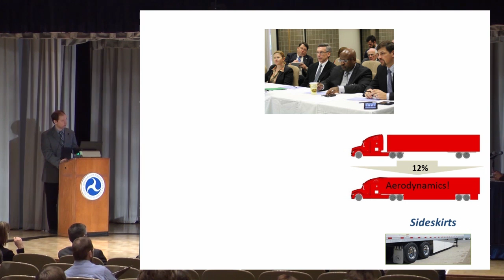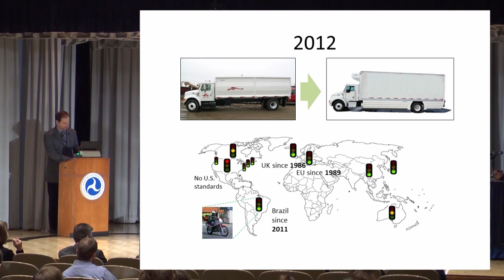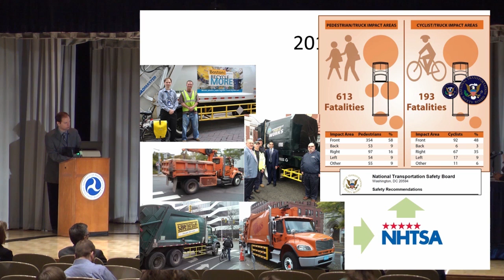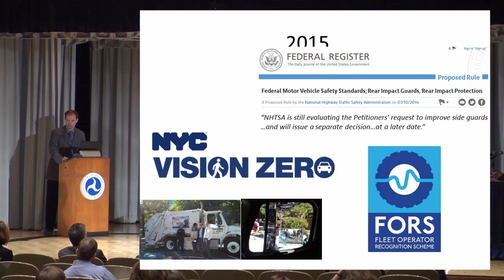Sideguards: Saving Lives, Saving Fuel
Volpe's Alex Epstein presents the idea of using side guards as a means to make trucks safer. Side guards, which are installed on large trucks to protect bicyclists and pedestrians from falling underneath the vehicle, helped reduce bicyclist fatalities by 61 percent and pedestrian fatalities by 20 percent in the United Kingdom in side-impact crashes after side guards were required on most heavy-duty vehicles. Volpe worked with the city of Boston to craft what became our nation's first side guard ordinance and is also working with the City of New York to incorporate the technology into their Vision Zero program.